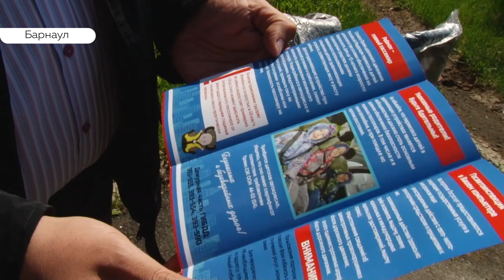Будущим родителям рассказали о важности детских автокресел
С начала  года в крае произошло восемь ДТП с участием детей-пассажиров, в автомобилях которых не было автокресел или  дети ехали непристегнутыми. Пострадали девять несовершеннолетних. Будь они надежно зафиксированы в креслах, подобных травм было бы меньше, говорят полицейские. Алтайские медики и сотрудники ГИБДД провели совместную акцию,  и , прямо в роддоме, рассказали родителям, почему так важно оснащать машины автокреслом.